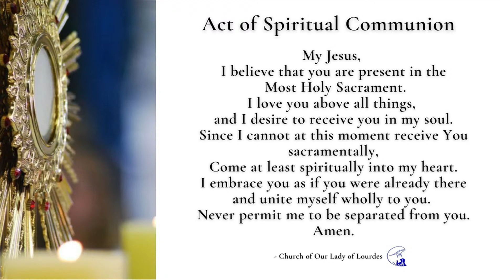18th Sunday in Ordinary Time - Mass in English - 1 Aug 2021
18th Sunday in Ordinary Time - Mass in English - 1 Aug 2021